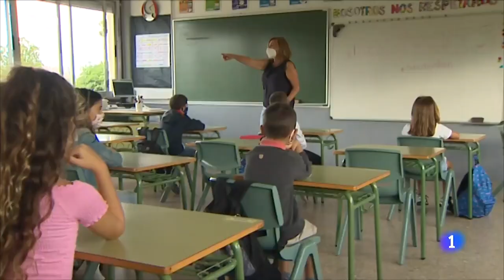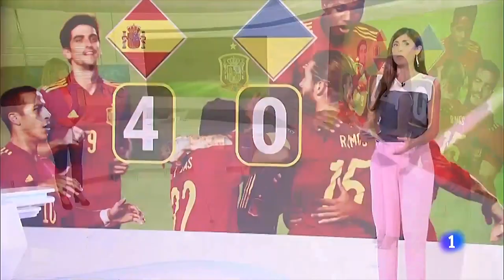Las noticias del LUNES 7 de SEPTIEMBRE en 10 minutos | RTVE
El nuevo coronavirus SARS-CoV-2, que provoca la enfermedad COVID-19, continúa extendiéndose por el planeta y ya ha infectado a más de 27,1 personas, mientras que la cifra global de decesos se sitúa por encima de los 890.000 y la de los recuperados supera los 17,9 millones de personas.